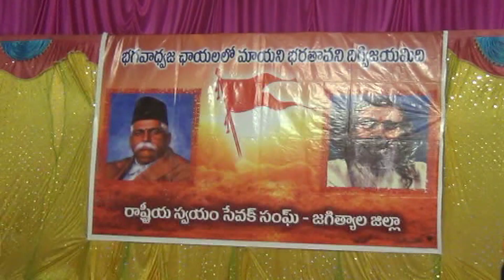9.8.22| DSC | Jagtial |RSS ఆధ్వర్యంలో దేవిశ్రీ గార్డెన్ లో రక్షాబంధన్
| Durga Siti Cable | News |RSS ఆధ్వర్యంలో దేవిశ్రీ గార్డెన్ లో  రక్షాబంధన్